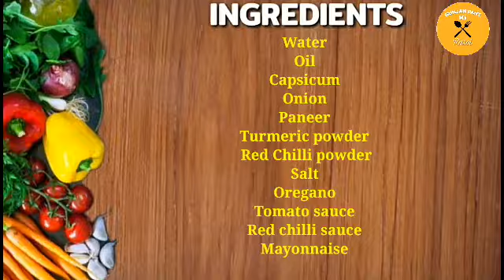घर पर बनाएं टेस्टी पनीर रोल।। Tasty Paneer Roll Recipe।।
Hello friends,
In this video m gonna show u how to make paneer roll at home with a very simple ingredients.